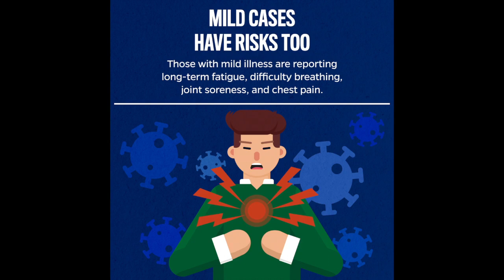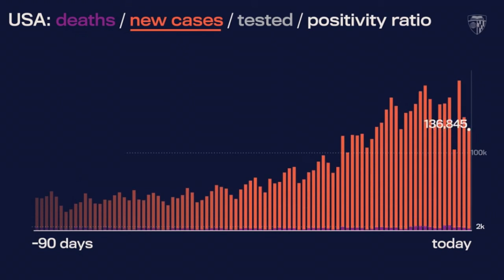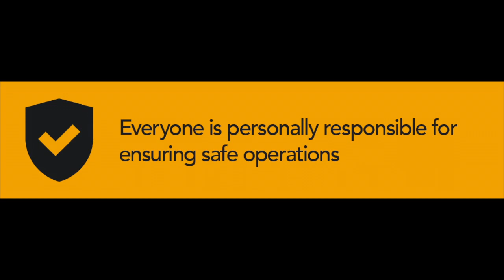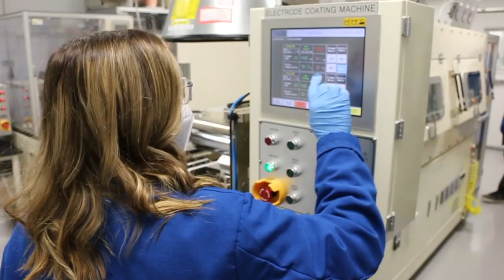The Safe Conduct of Research: The Power of Personal Responsibility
One of the Safe Conduct of Research (SCoR) principles is "Everyone is personally responsible for ensuring safe operations." The COVID-19 pandemic continues to challenge how and where PNNL staff perform their work. As the virus continues to spread, it's up to each of us to make responsible choices so the numbers don't rise and adversely affect PNNL's ability to continue operating.

In this Safe Conduct of Research video, you'll hear the story of a PNNL staff member who, although recovered from COVID-19, continues to have lingering health issues. You'll hear from a researcher who avoided joining staff from other DOE sites in risky activities while on travel and stayed healthy, while those who took risks returned home ill.

You'll also hear from the head of PNNL's COVID testing lab and how carefully the staff who process the tests are in their personal lives so as not to affect their ability to work.

Every PNNL staff member is an ambassador for PNNL's safety culture… with each having the opportunity to be a leader. Now is the time to demonstrate our collective commitment to safety.